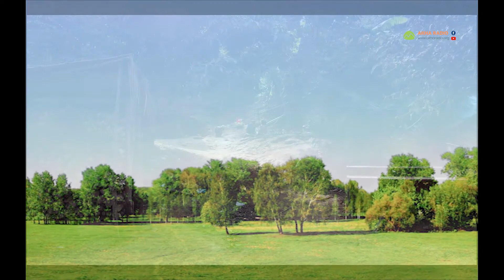13-11-2021 | Akha Radio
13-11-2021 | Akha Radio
ติดตามรับฟังเพิ่มเติมได้ที่